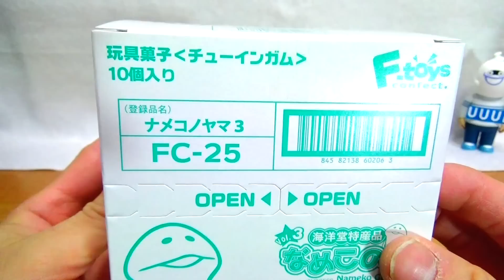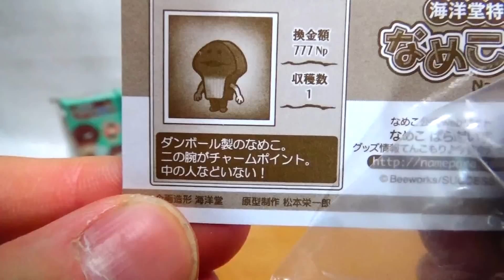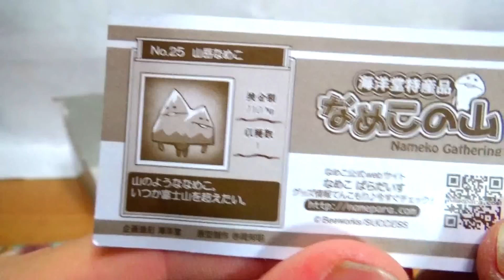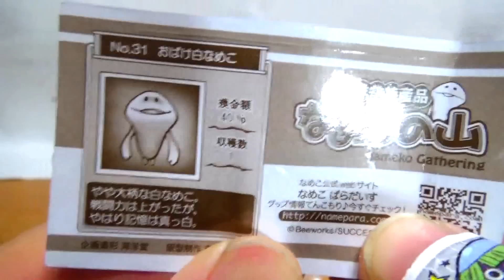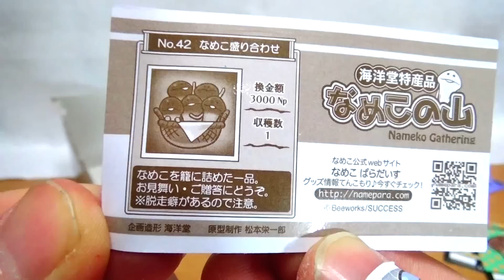【全９種】vol.3なめこの山 Nameko Gathering 海洋堂特産品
新発売vol.3なめこの山　秋ですね～
Nameko Gathering 海洋堂特産品
★夜の魔法をお客様に★